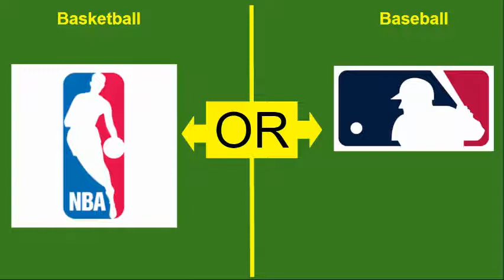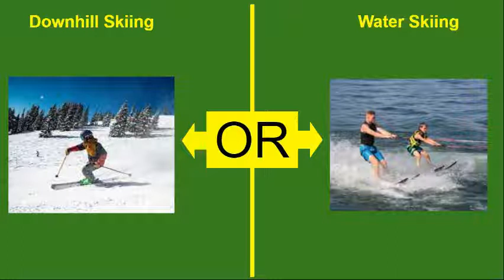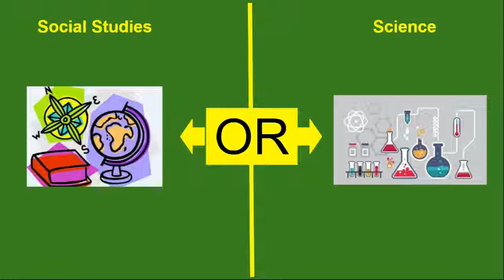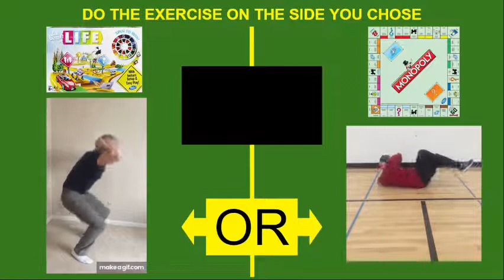Would You Rather (Studnicka / Ryun)